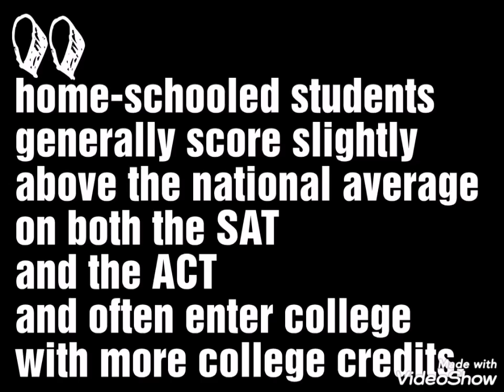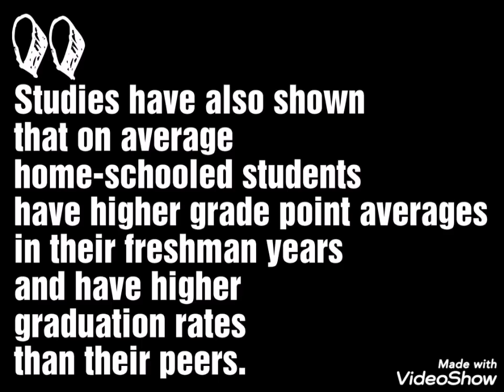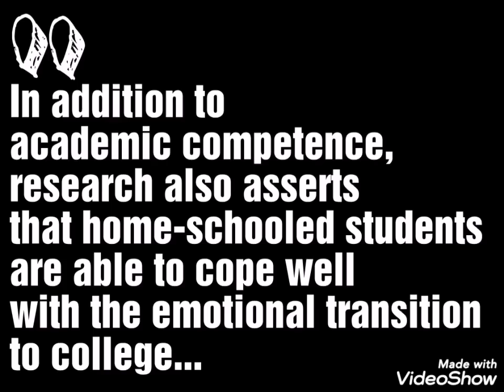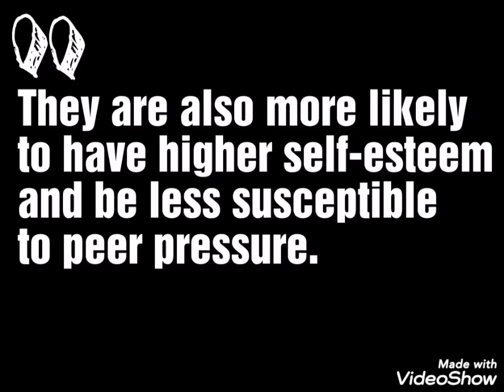USA Today on Homeschooling